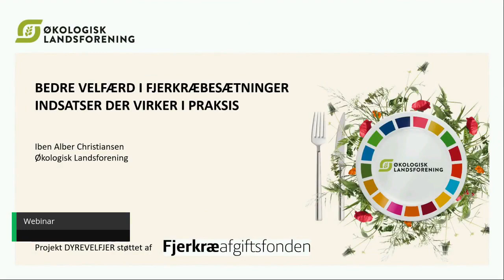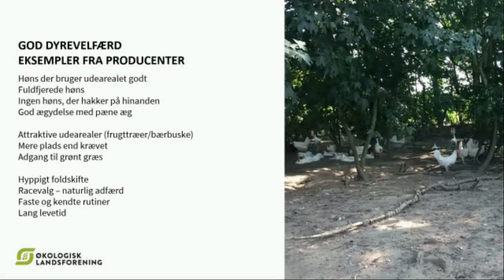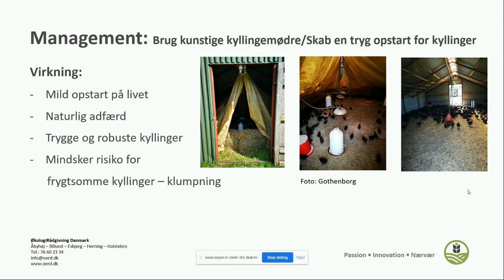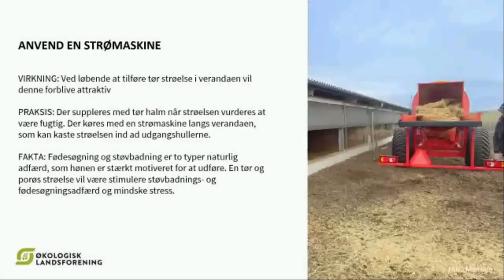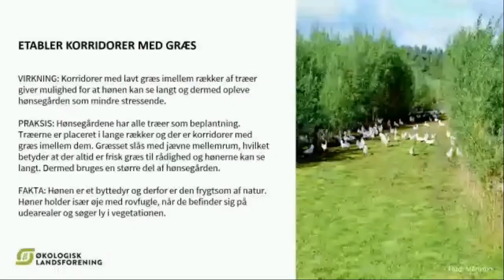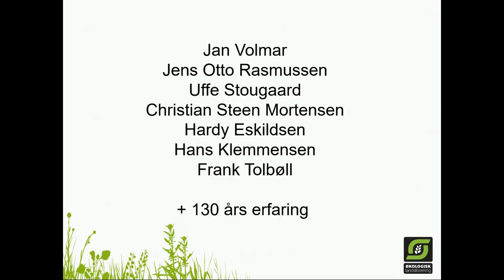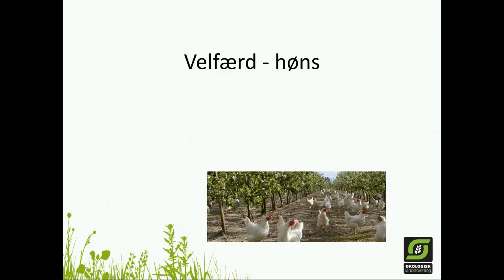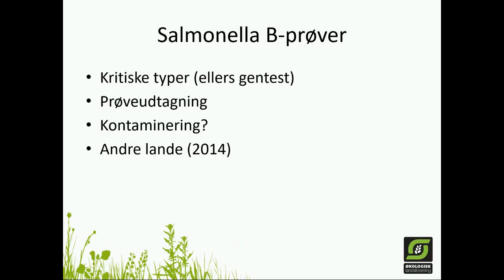LANDBRUG: webinar - bedre dyrevelfærd